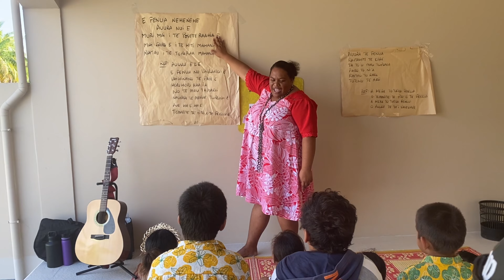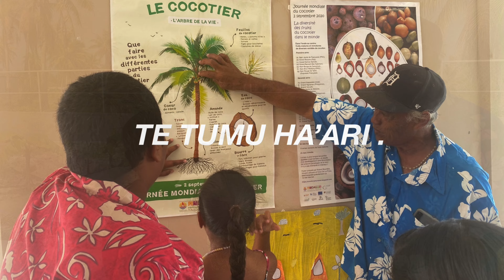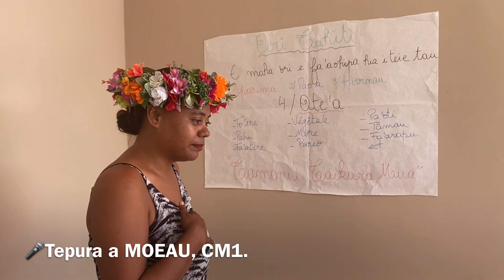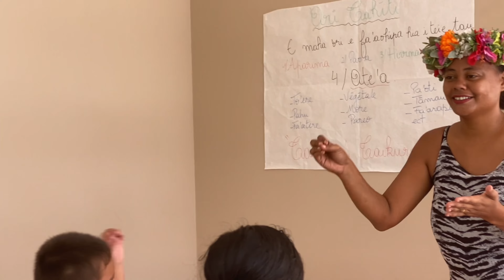Matinée polynésienne-Kaukura 2023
Vidéo réalisée avec le concours des élèves , des enseignants et des parents de l'école Tamarii Ta'ikura de Kaukura, à l'occasion de la Matinée polynésienne d'octobre 2023.